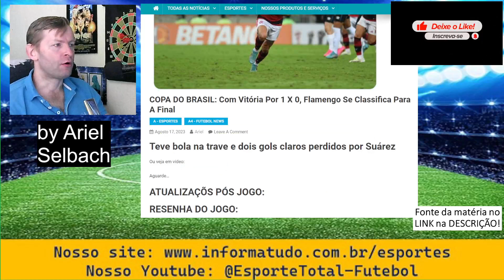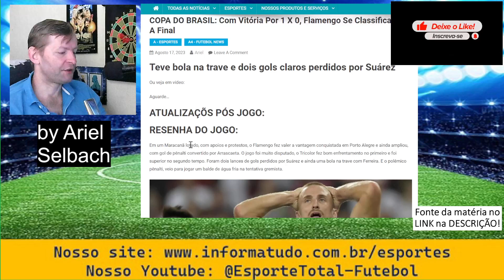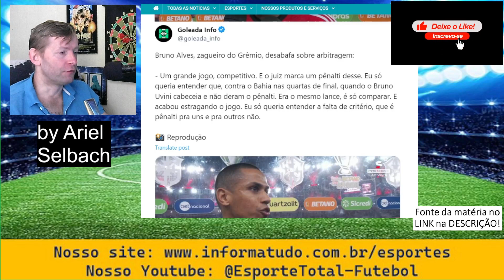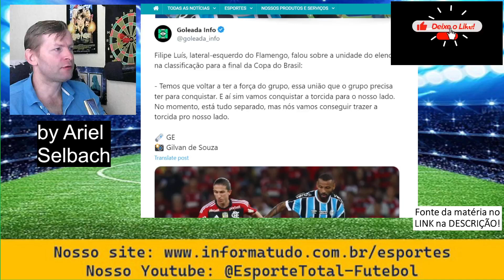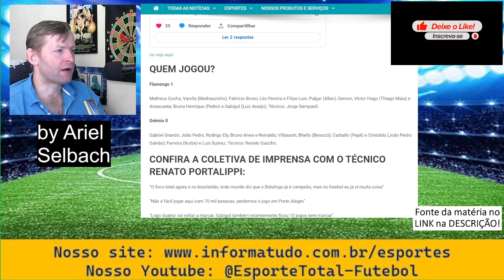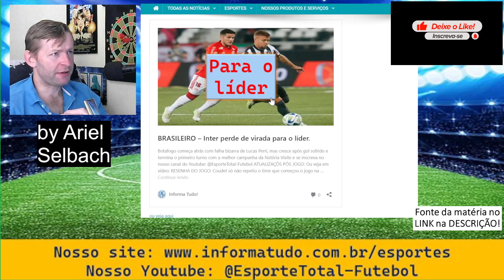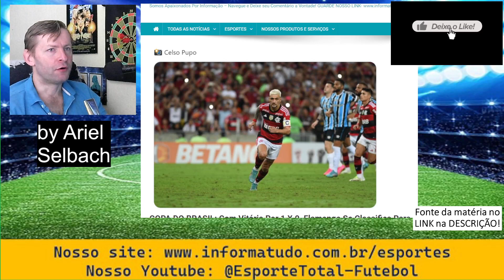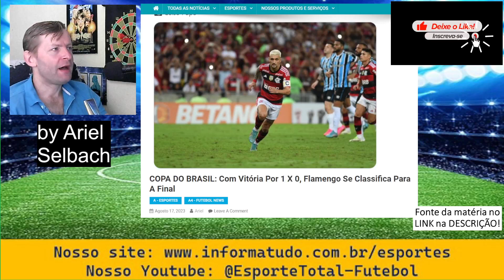COPA DO BRASIL: Com vitória por 1 x 0, Flamengo se classifica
Teve muita coisa: bola na trave e dois gols claros perdidos por Suárez; além do pênalti polêmico.

6) Curta nossa página no FACEBOOK SOBRE ESPORTES e receba as notícias

7) Nos adicione como amigo na nossa página no FACEBOOK SOBRE ASSUNTOS GERAIS

8) Acesse este link para entrar no nosso GRUPO DE WHATSAPP SOBRE ESPORTES GERAIS e receba as notícias

9) Acesse este link para entrar no nosso GRUPO DE WHATSAPP SOBRE FUTEBOL e receba as notícias

10) Acesse este link para entrar no nosso GRUPO DE TELEGRAM SOBRE ESPORTES GERAIS e receba as notícias

11) Acesse este link para entrar no nosso SPOTFY e receba as notícias

12) Acesse este link para entrar no nosso SPOTFY e receba NOTÍCIAS GERAIS

13) Mande uma mensagem para nós e solicite o ingresso em nossa lista de transmissão do  GRUPO DE WHATSAPP  e receba todas as NOTÍCIAS e INFORMAÇÕES do nosso site